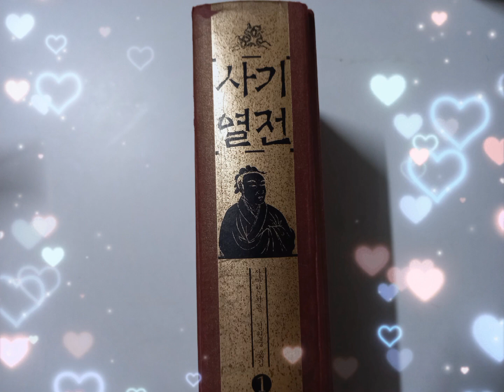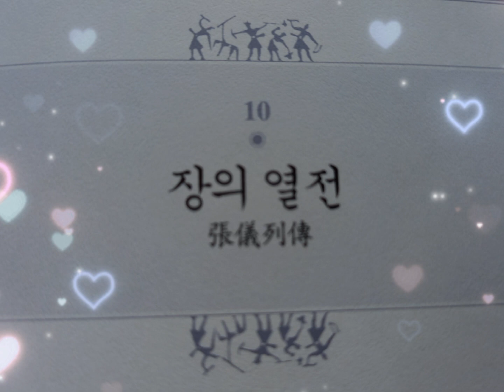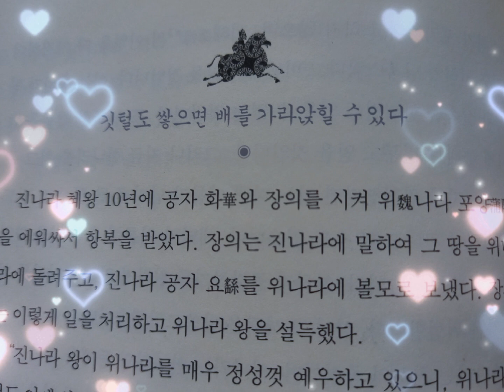장의열전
깃털도 쌓으면 배를 가라앉힐 수 있다.